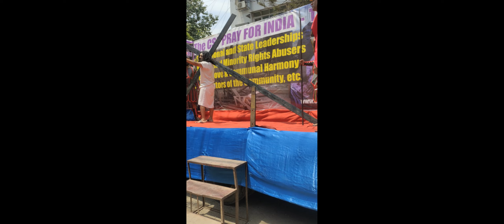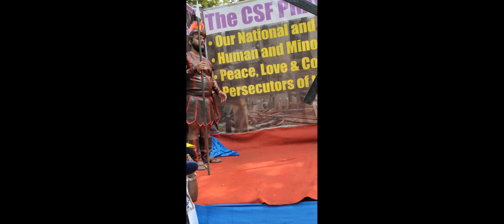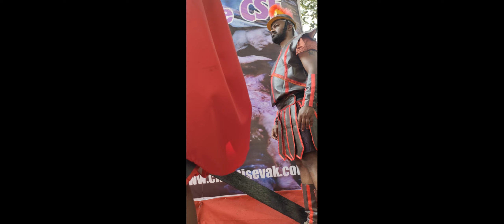Christians And Goof Friday 2